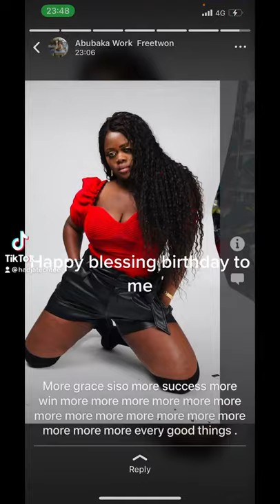My birthday Fotoshoots ❤️❤️